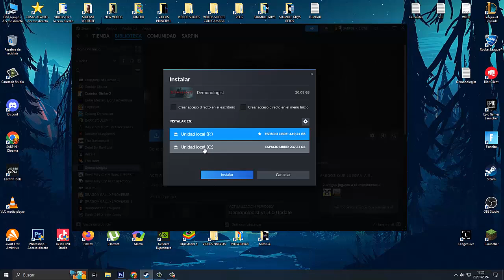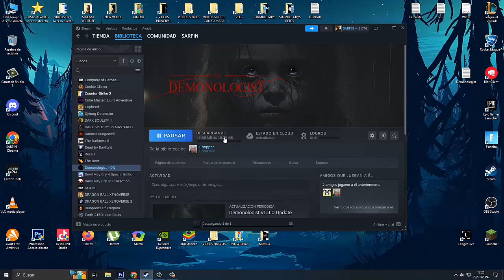Como Descargar e Instalar Demonologist para PC